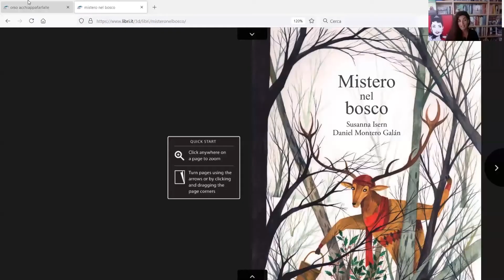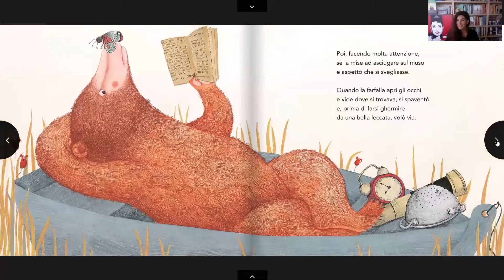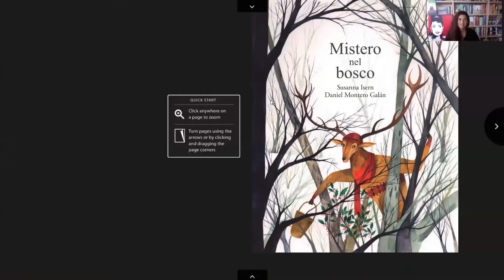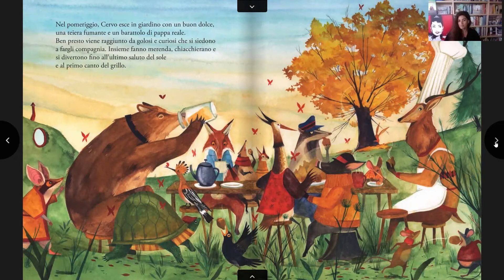Susanna Isern presenta: MISTERO NEL BOSCO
MISTERO NEL BOSCO
Susanna Isern

Questo delicato albo scritto da Susanna Isern, con le vivaci e coloratissime illustrazioni di Daniel Montero Galán, ci mostra quanto sia importante stare insieme e condividere i nostri talenti, ma ci invita anche a riflettere sugli effetti della solitudine e della gelosia e sulla nostra capacità di capire e perdonare gli altri.

Susanna Isern, cresciuta sui Pirenei circondata dagli animali, ha iniziato a scrivere storie fin da piccola. Da quando è uscito il suo primo albo illustrato, ¡Pilú, Pilú! (2011), ha pubblicato quasi una trentina di libri per ragazzi in tutto il mondo, tradotti in più di dieci lingue, oltre al braille. Tra questi spiccano ¿De qué tienes miedo, Ratoncito?, medaglia d’argento al Moonbeam Children’s Books Award 2015 (categoria miglior albo illustrato per bambini di età prescolare) e El Ovillo Mágico, medaglia d’argento al Moonbeam Children’s Books Award 2013 (categoria miglior album illustrato per bambini dai 4 agli 8 anni). Susanna affianca la passione per la scrittura a quella per la psicologia: dirige il Gabinete de Psicología de Aula Dédalo di Santander e insegna psicologia dell’apprendimento presso l’Universidad Europea del Atlántico di Santander.

Con logosedizioni ha pubblicato